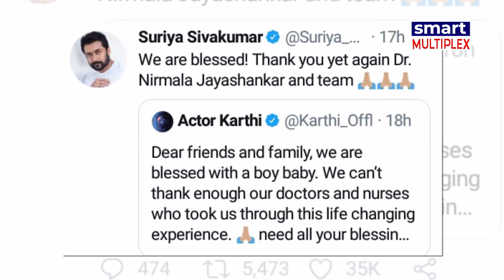Actor Karthi Blessed With 2nd Baby | Brother Suriya Gets Emotional For New Born Baby | GOLO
Golo Entertainment is one of the leading web channels which delivers Pakka entertainment Content and providing Exclusive updates of Entertainment sector globally. Followed by leading celebrities & cinema Lovers Across the Globe. goal of Golo Entertainment is to provide Breaking news from the entertainment industry as it happens.  Channel Dedicated to pakka entertainment.